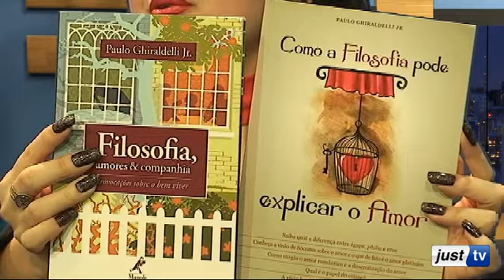Amor - Especial dia dos namorados - Parte 2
Programa Hora da Coruja exibido dia 12/06/2012.